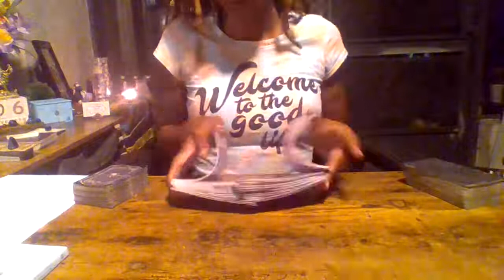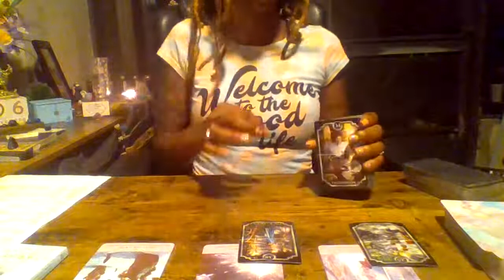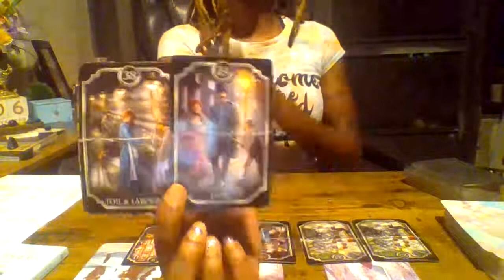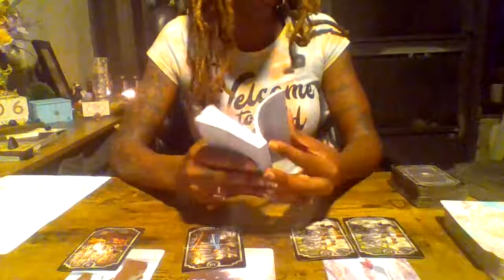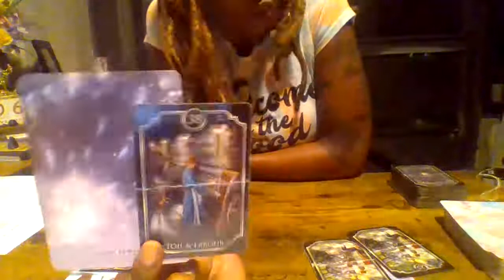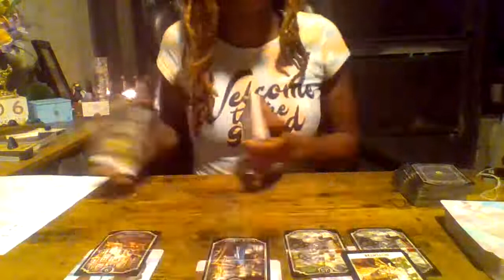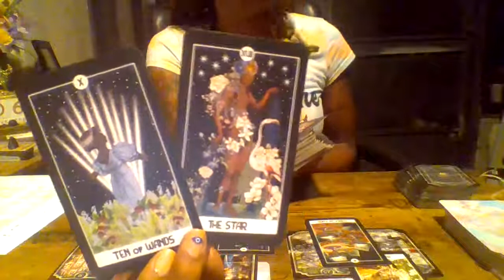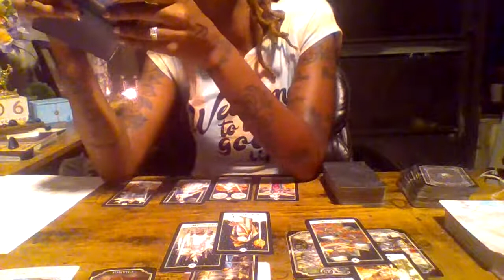Starseed Transmissions | Tarot Card Reading | Divine Fem | Divine Masc | Being Called to Step-Up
Starseed transmissions. Tarot card reading: divine feminine, divine masculine, being called to step-up.

Decks
Britt’s 3rd Eye Tarot
Tarot de Luz
Sacred Self Care Oracle
Light Seers in a Tin

🎬 SUGGESTED VIDEOS